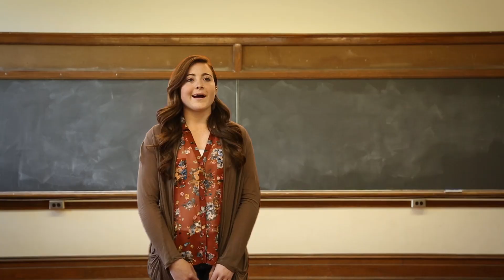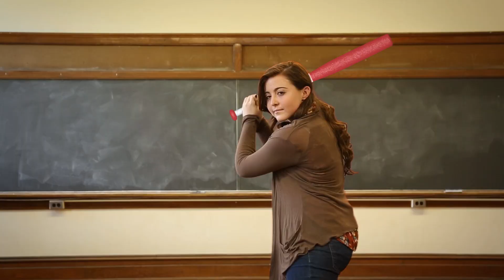Division II Griffins: A Competitive Force!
Check out life at Chestnut Hill College as a student athlete